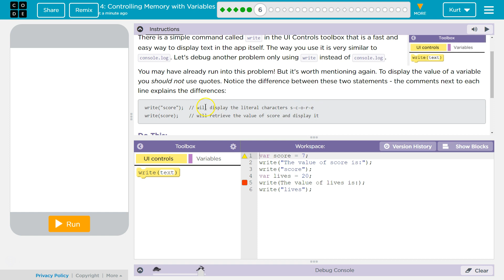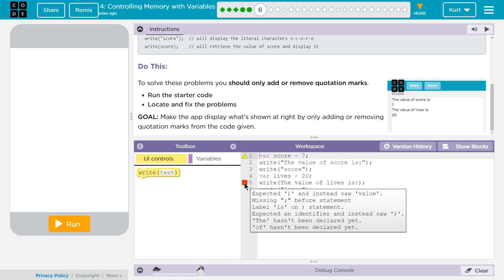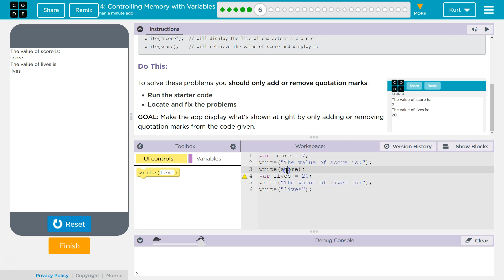Controlling Memory with Variables 4.6 Tutorial with Answers Code.org CS Principles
Controlling Memory with Variables is lesson 4 from Building Apps, unit of Code.org's C.S. Principles course, often used in AP Computer Science classrooms. Each part of the course challenges students to accomplish a new task while learning principles of computer science. In this video I walk through step-by-step how to get the right answer for this puzzle. Tutorials for other lessons is linked below.